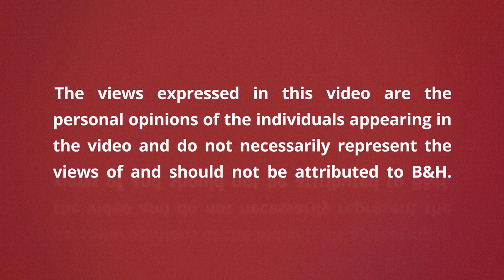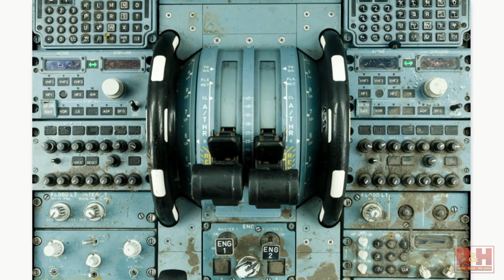How I Got to National Geographic - Highlight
Stephen Mallon is a busy NYC based photographer and frequent speaker at the Event Space for many years. His career has been steadily rising and his prominence and success are models for all aspiring commercial and fine art photographers.

This presentation follows Stephen’s path from stock photography to a life changing client that would slowly lead him to his ultimate dream clients, The New York Times Magazine and National Geographic.  Stephen also discusses his evolution into filmmaking and how photographers need to diversify their creative talents to achieve their dreams.